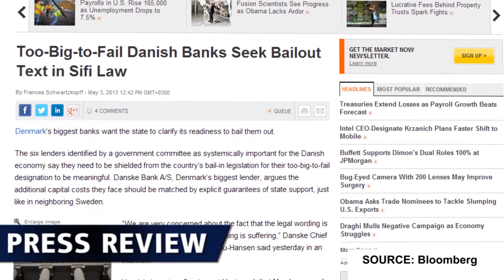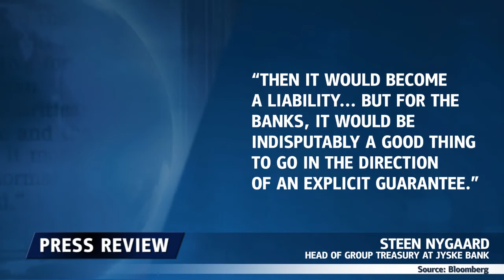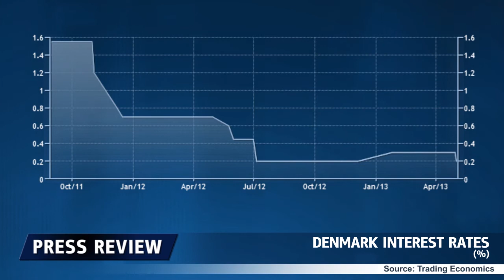Will Denmark Help Banks?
Growing concern surrounds Denmark's economy and now Danish banks are asking the government for its help. Is the state if prepared to bail them out? Doireann Mc Dermott explores this in further detail.